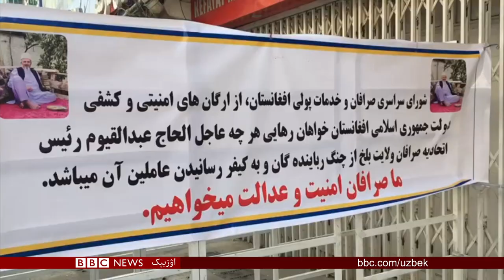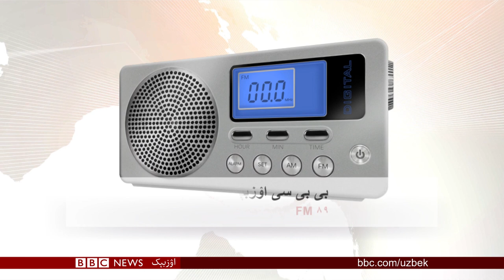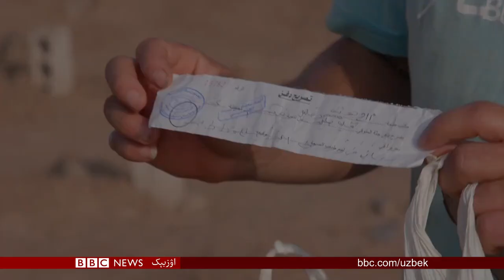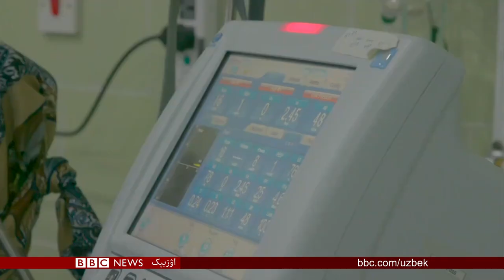دوحه ده حکومت و طالبان تماس گروهلری اۉرته‌سیده ملاقات نتیجه‌سیز توگه‌گن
بی بی سی اۉزبېک - اوزبیک  تلویزیون دستورلرینی ساعت۶ ده آرزو تلویزیونی آرقه لی کۉریشینگیزممکن